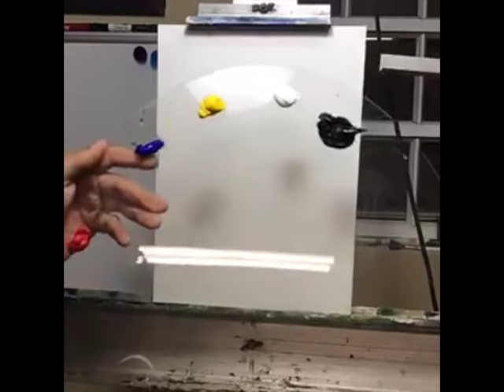DIBUJA Y COLOREA FACIL CON ACRILICO - Aprende Colores Para Niños - Learn Colors / FunKeep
Curso de pintura por Juan Luis Gonzalez Painting Class.  Pintura de cascada !!!